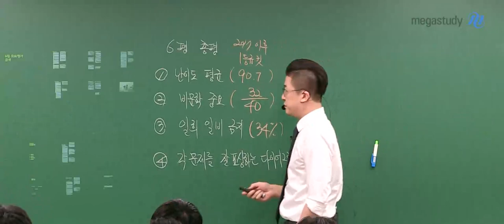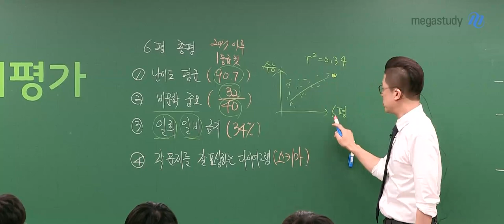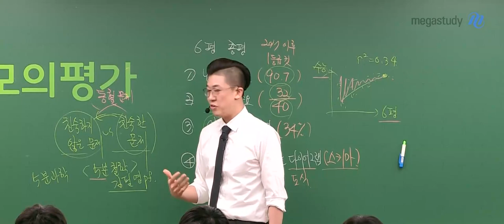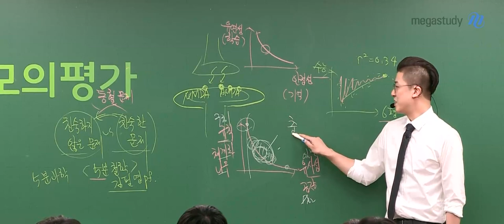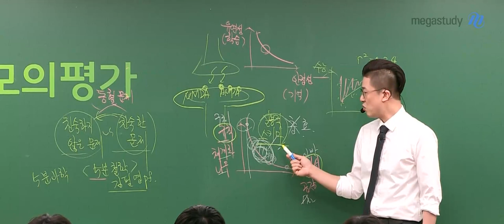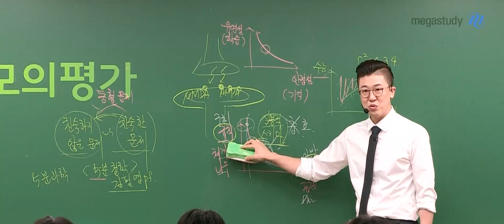[메가스터디] 국어 이원준 쌤 - [6월 모평] 결국 스키마가 관건입니다.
이번 시험은 평이한 수준의 난이도에 해당하는 시험이었습니다.
6월 모평과 수능은 상관 관계가 높지 않으니, 앞으로 남은 날들에 집중합시다.

- 이번 6월 모평은 2017년 이후 시험의 평균 등급컷에 부합하는 평균적인 난이도였습니다.
- 오답률 1위 문항을 비문학이 차지하여, 여전히 비문학의 중요성이 두드러졌습니다.
- 무엇보다도 시험을 치르고 난 후 일희일비하지 않는 자세가 중요합니다.
- 각 문제를 잘 표상하는 스키마를 토대로 친숙하지 않은 문제도 잘 풀어낼 수 있어야 합니다.

수능 국어 문제를 풀 때는 얼마나 적합한 스키마를 가지고 있는지가 관건입니다.
실용적인 스키마를 바탕으로, 친숙하지 않은 문제도 잘 풀어낼 수 있도록 합시다.

▶이원준 선생님에 대해 더 알고싶다면?